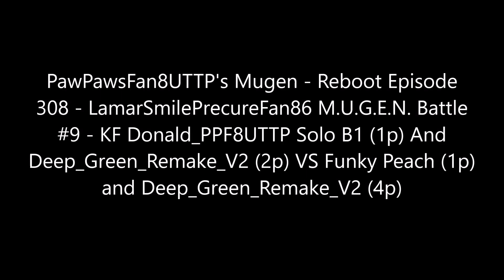PawPawsFan8UTTP's Mugen - Reboot Episode 308 - Deep Green Battle with Partners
Full Title: PawPawsFan8UTTP's Mugen - Reboot Episode 308 - LamarSmilePrecureFan86 M.U.G.E.N. Battle #9 - KF Donald_PPF8UTTP Solo B1 (1p) And Deep_Green_Remake_V2 (2p) VS Funky Peach (1p) and Deep_Green_Remake_V2 (4p)